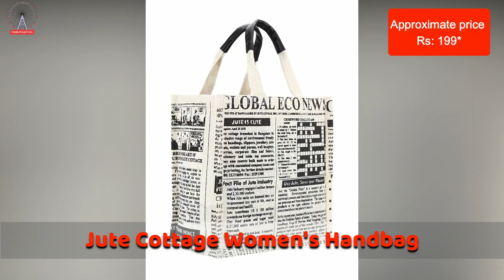Best Amazon handbags below 500/ Affordable handbags/ sling bag collection for ladies 2021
வீட்டு உபயோகப் பொருட்கள் #72 | Best selling handbags for women under 500 in Amazon India - Ladies handbags/ sling bags collection

Product links :
Product 1 BFC Women's Sling Bag Rs.254
Product 2 WOMEN MARKS Women's Handbag Rs.450
Product 3 Pagwin Women's Shoulder Bag Rs.364
Product 4 WOMEN MARKS Women's Handbag Rs.426
Product 5 EcoRight Large Canvas Handbag for Women Rs.499
Product 6 EcoRight Large Canvas Tote Bags for Women Rs.499
Product 7 Envias Women's Handbag Rs.337
Product 8 JFC Women's & Girl's Handbag Rs.399
Product 9 Speed X Fashion Women Hand Held Bag With Sling Bag (Set of 3) Rs.499
Product 10 Fostelo Women's Croatia Handbag Rs.449
Product 11 Le Platinum PU Leather Handbags For Women's Ladies Combo Of 2 Rs.449
Product 12 AIZAH Girls' Handbag Rs.450
Product 13 Kanvas Katha Women's Handbag Rs.499
Product 14 Jute Cottage Women's Handbag Rs.199
Product 15 Mammon XL Women's black Handbags with partitions inside Rs.429
Product 16 Mammon Women's Shoulder Bag With Sling Bag Rs.499

Note: Prices are as on the date of publishing and are subjective to change.

நன்றி